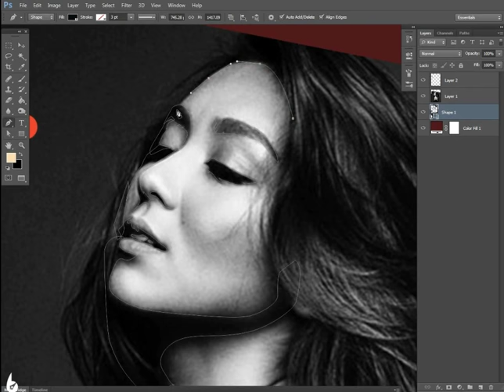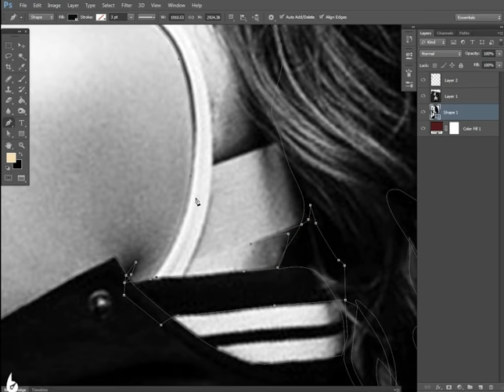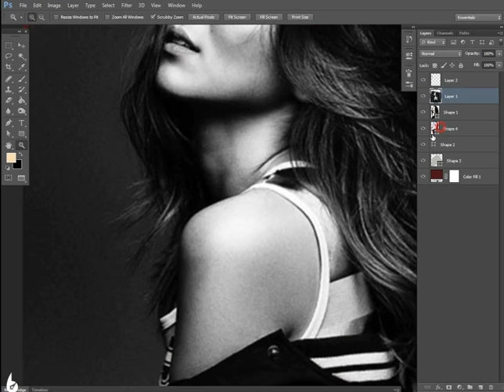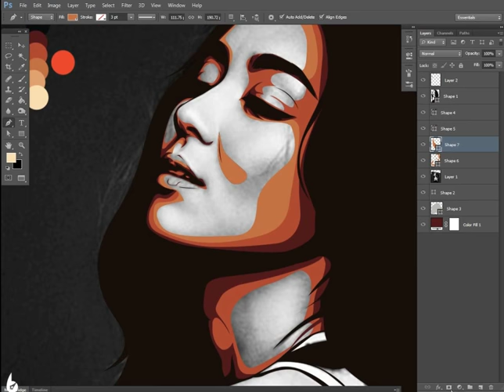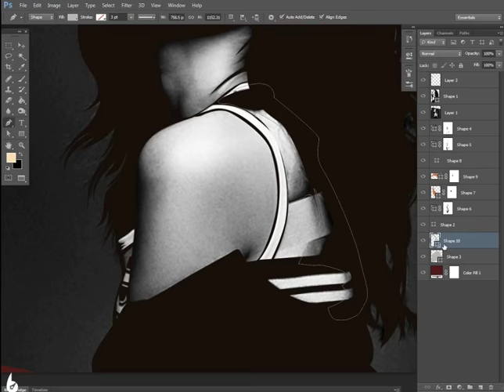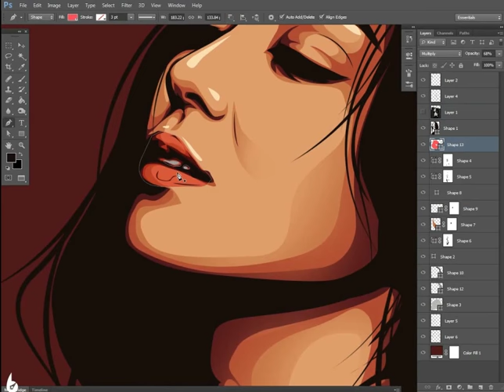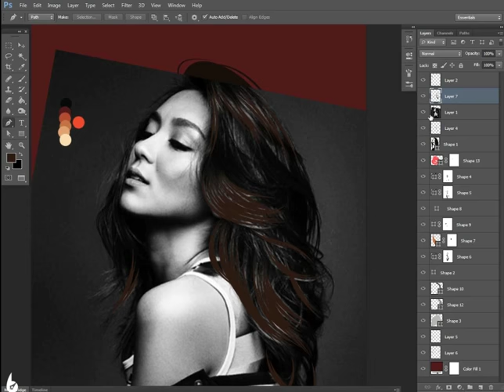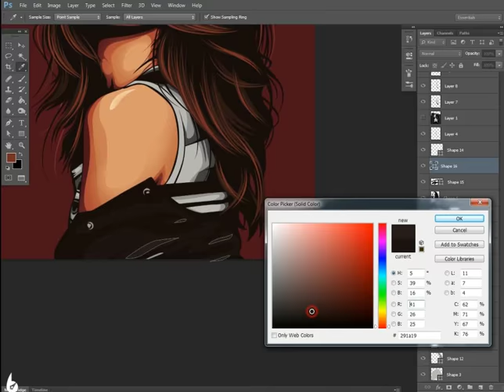Vector x Vexel Tutorial (FULL TIMELAPSE)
kathryn bernardo Vector art